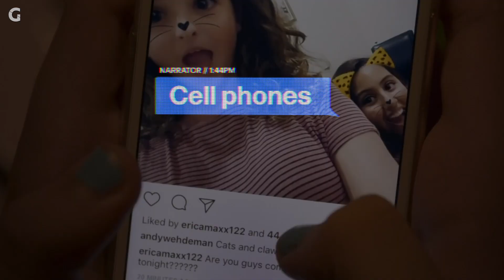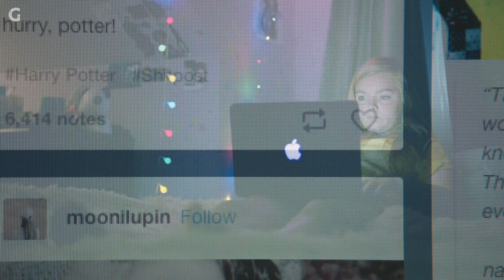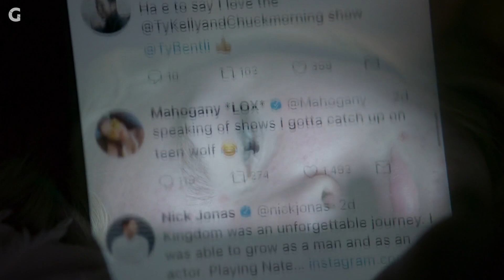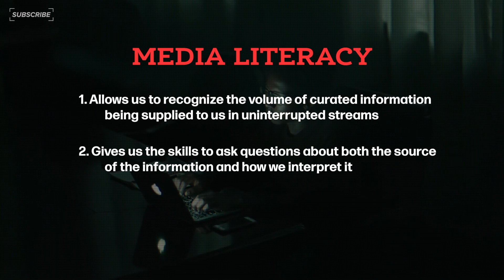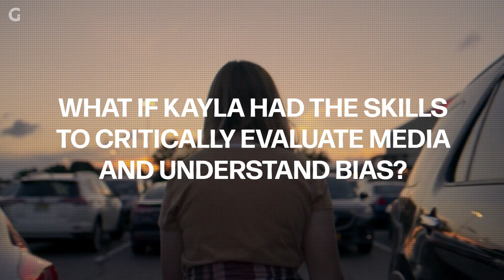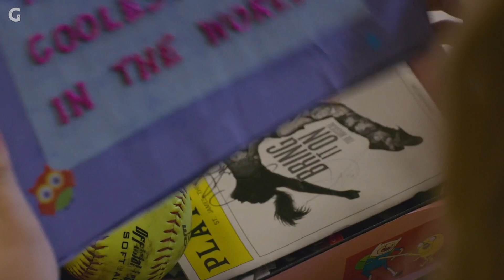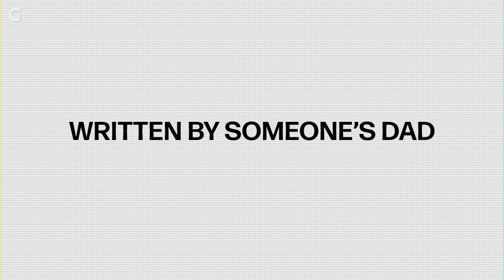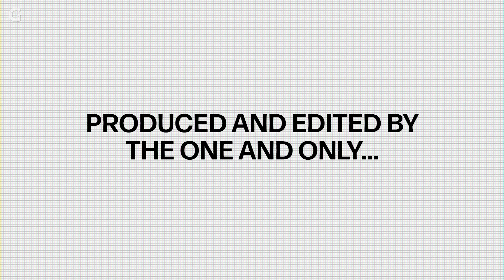What Bo Burnham's "Eighth Grade" Teaches Us | The Breakdown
Bo Burnham's "Eighth Grade" is an uncomfortably layered examination of today's complex communication cornucopia, and we argue that Kayla's inability to navigate and understand media is evidence for our shared media illiteracy.